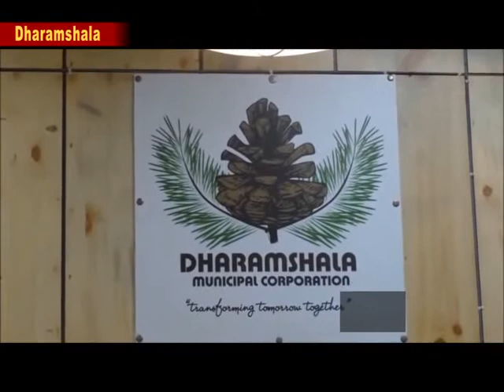नवीकरणीय ऊर्जा आजकल के समय में बहुत एहम है और हमारी बढती हुई उर्जा के उपयोग के देखते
नवीकरणीय ऊर्जा आजकल के समय में बहुत एहम है और हमारी बढती हुई उर्जा के उपयोग के देखते हुए नवीकरणीय ऊर्जा का स्मार्ट सिटी में बहुत सारा महत्व है उसी के तहत स्मार्ट सिटी धर्मशाला में सौर उर्जा पर कार्य शुरू हो गया है यह शब्द आयुक्त नगर निगम एवं प्रबंध निदेशक स्मार्ट सिटी धर्मशाला संदीप कदम ने कहे